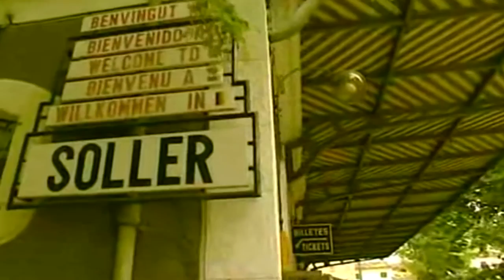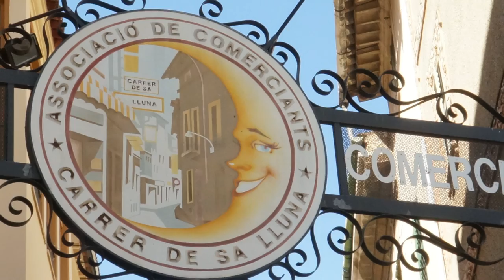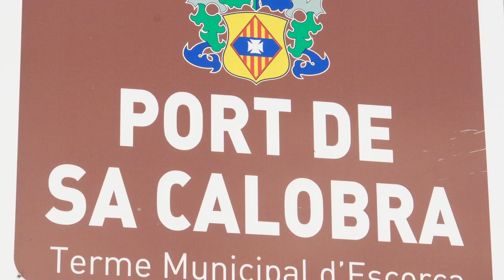SOLLER PUERTO y LA CALOBRA (Mallorca) por Roca y Asociados en Español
El valle de Soller está ubicada  en las estribaciones montañosas  mas altas de la isla.eL pUERTO DE sLLER ES MUY PINTORESCO DE AQUI SALEN LOS BARCOS QUE VAN ALGUNAS PLAYAS  Estas imágenes nos se encuentran en otro lado de la isla en  La Calobra se llega con barco el agua transparente hacen de e´ste lugar un paisaje paradisíaco